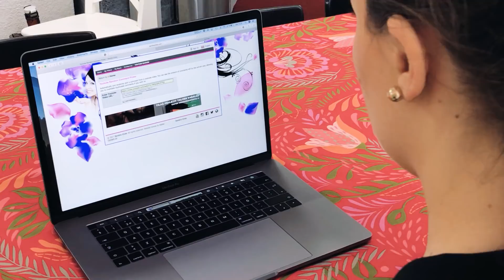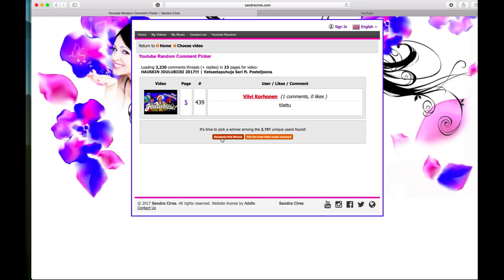ARVONNAN TULOS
Hyvää Uutta Vuotta! Joulukuussa käynnistämämme arvonnan lopputulos on selvinnyt! Iso kiitos kaikille teille, jotka osallistuitte kisaan. Osallistujia oli uskomaton määrä! ONNEA VOITTAJALLE! Jos tykkäätte arvonnoista, kannattaa ottaa seurantaan meidän insta ja face, sillä siellä erilaisia arvontoja järjestetään aina silloin tällöin!